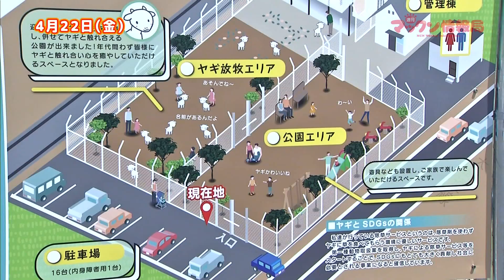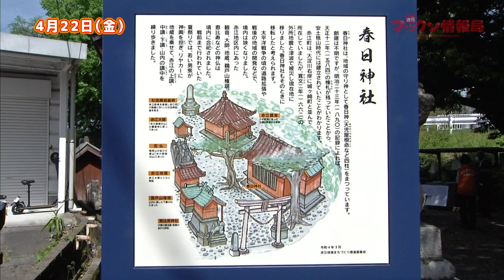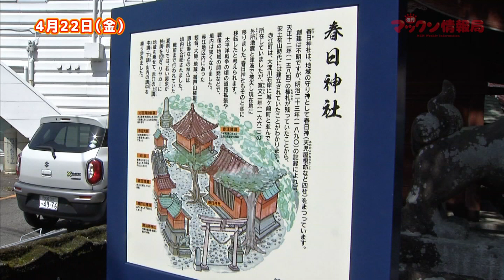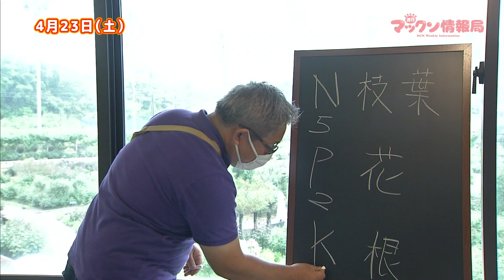『ヤギパークオープニングセレモニー』『赤江歴史案内板除幕式』『バラの管理実演』「ジモ通」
《ジモ通》
これを見て”地元の情報通”になろう！

２０２２年４月２７日（水）ＯＡ【前半】

Topic①『ヤギパークオープニングセレモニー』（ヤギパーク）
Topic②『赤江歴史案内板除幕式』（春日神社）
Topic③『バラの管理実演』（こどものくにローズガーデン）

スタジオ出演：さとうくみこ、佐藤利洋（嫁恐竜）